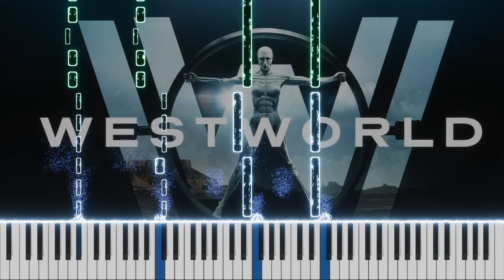Westworld Theme - Main Title Piano Cover by Burhan Erdemir (Ramin Djawadi)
(Westworld Theme - Main Title)

Artist(s), Composer(s): Ramin Djawadi
Tempo: Adagio
Time: 4/4
Key: C Major - A minor
Arranger: Sarah Geier, Burhan Erdemir
Performer: Burhan Erdemir, Sarah Geier
Mix-Last Edit: J. E. Courtney